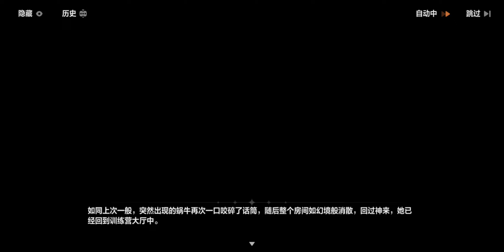[崩坏3]☆完美演出☆✨星光演唱会✨09/16 完美偶像训练营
崩坏3 V6.7歧路星语 Event ☆完美演出☆
“呼——今天是个好天气呢！”
“阳光明媚，空气清新，连街上都是……”
“我的海报？”
“什么？原来我有一场演唱会要举行吗？”